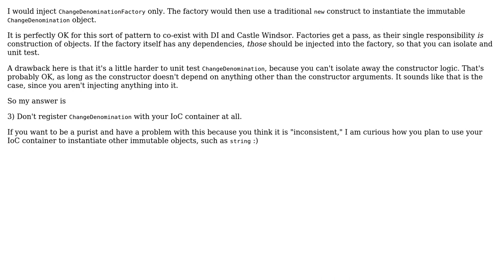Software Engineering: Injecting an Immutable object and a factory object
With thanks & praise to God, and with thanks to the many people who have made this project possible! | Content (except music & images) licensed under CC BY-SA | Music | Images & others | With thanks to user w0051977 user nvoigt user John Wu and the Stack Exchange Network Trademarks are property of their respective owners. You are responsible for your own actions.